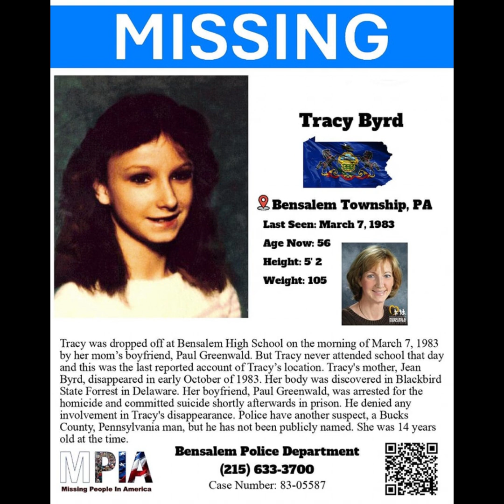GRWM - 31 Days of Halloween - Eeyore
Facebook: Krystiana The Fiery Aries
Threads: krystianamj
Amazon Wishlist

Dove Limited Edition Deodorant - Apple Cider Caramel - Walmart
Ed Hardy “Love Kills Slowly” Perfume – Walmart
Oz Brush - Walmart

Elf Suntouchables Whoa Glow Sunscreen and Primer – Sunburst – Walmart
Elf Stay Cool Primer Stick – Walmart
Hard Candy Sheer Envy Mattifying Primer - Walmart
Hard Candy Long Wear Eyeshadow Primer – Walmart
Relove Super Serum Foundation – Light - Walmart
B Pure Essentially Ageless Undereye Concealer – Fair – Dollar Tree
Relove Super Matte Pressed Powder – Vanilla - Walmart
Revolution Cosmetics H20 Hydrate Fix Mist – Walmart
Tarte Cosmetics Maneater Mascara – TikTok Collab
LA Colors Browie Wowie – Clear – Family Dollar
Elf Instant Lift Brow Pencil – Auburn - Walmart
Wet N Wild Photofocus Translucent Setting Powder – Walmart
Wet N Wild Fight Dirty Setting Spray - Walmart

Revolution Cosmetics Orange Brush – Walmart
Kubaki Brush – Tarte Cosmetics – TikTok Collab
Diamond Kubaki Brush – TikTok Collab
Black & Silver Brush – Walmart
Black Eye Brush – Walmart
Small Brush – Walmart
NBC Brush – Five Below
Purple Brush – Walmart
Lip Brush – Five Below

Ulta Beauty The Little Mermaid Eyeshadow Palette – Seashell - Ulta
Eye liner – Gray - Temu
LA Colors Shimmer Lip Liner – Shimmering – Dollar Tree
Smoke & Mirrors Talk About It Lip Palette – Gray, Silver Glitter – Five Below

Face Paint Kit A – Silver – Follower Gift
Face Paint Kit B – Gray – Follower Gift

LA Colors Color Craze Nail Polish – Glitter Bomb - Walmart
LA Colors Color Craze Nail Polish – Anarchy - Walmart
Super Dry Top Coat – Clear – Dollar Tree

Purple It’s A Taylor Thing You Wouldn’t Understand T-Shirt - Etsy
Black Leggings - Walmart
4 Studs – Walmart
Purple Flower Earrings - Temu
White Choker - Walmart
Black Onyx//Dad’s Ring Necklace – Witches Market/Dad
11 Rings – All from Amie (my wife)
Black Fake Nose Ring – Amazon
Smart Watch - Amazon